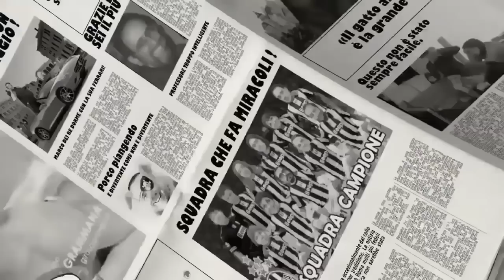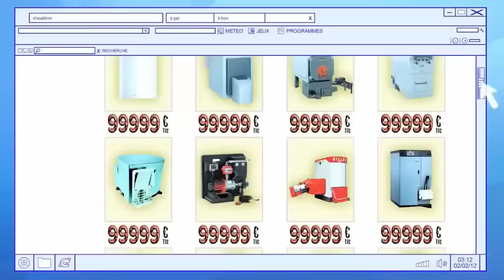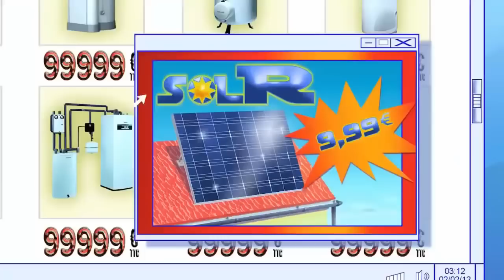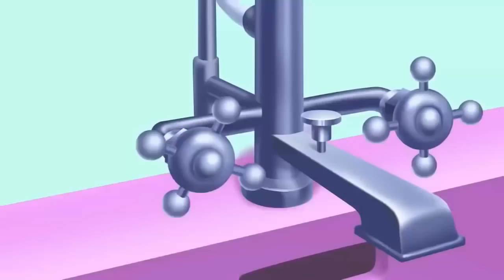youtube video #-C5n-gpoLXs